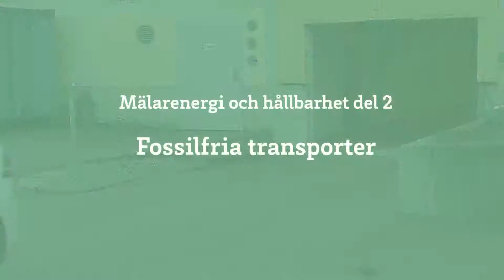Mälarenergi och hållbarhet del 2: Fossifria transporter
Sedan 2016 har Mälarenergi fossiloberoende transporter, och nu har vi tagit nästa steg. Hållbarhetschef Katarina Hogfeldt förklarar hur.